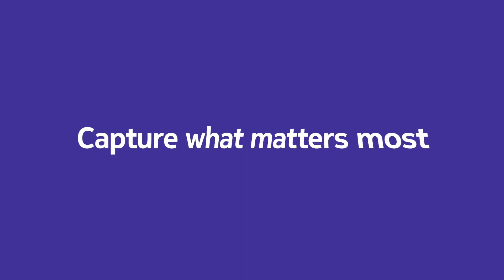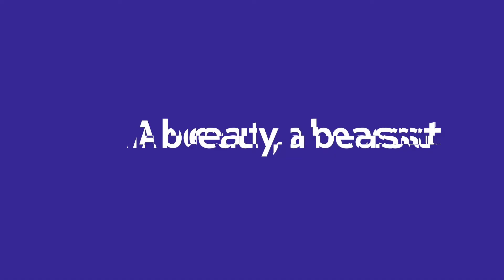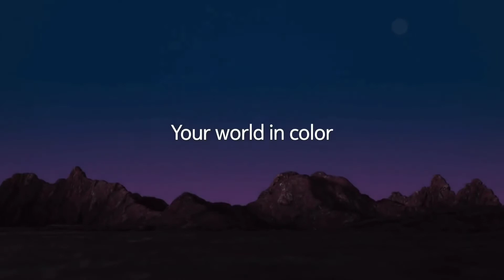Nokia G10 & G20 - Mediatek G25 Vs Mediatek G35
También estos vídeos interesantes